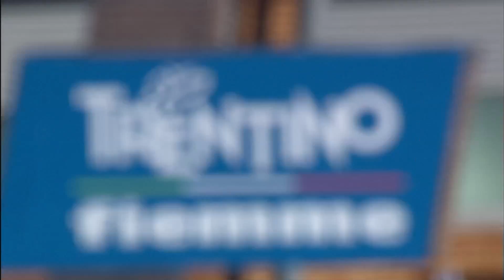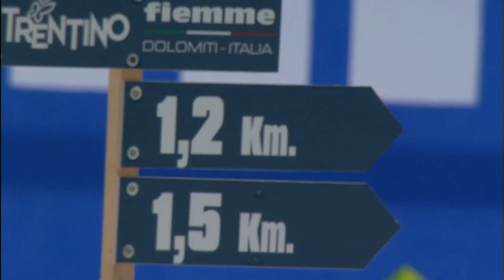Highlight - Junior Sprint FT - Men & Ladies - Fiemme 2014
Sweden and France come out as the fastest cross-country nations in the World in the Junior category, thanks to the amazing performances of Jonna Sundling and Jean Tiberghien.

Fiemme 2014 - FIS Nordic Junior & U23 World Ski Championships:
Junior sprint - Ladies: 1) Jonna Sundling; 2) Lotta Udnes Weng (NOR); 3) Yulia Belorukova (RUS).
Junior sprint - Men: 1) Jean Tiberghien (FRA); 2) Oskar Svensson (SWE); 3) Joni Maki (FIN).